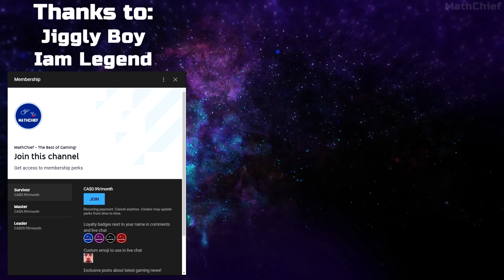First Look at 'Shieldwall' - New Tactical War Game Set in Ancient Rome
Here's our very first look at the upcoming third-person tactical battle simulator, called 'Shieldwall'. It is an amazingly fun game for what it offers right now, and promises much more in the future! You can siege castles, command your squad and create your own strategies! Do you think it looks good?